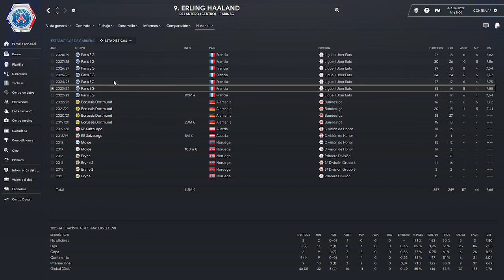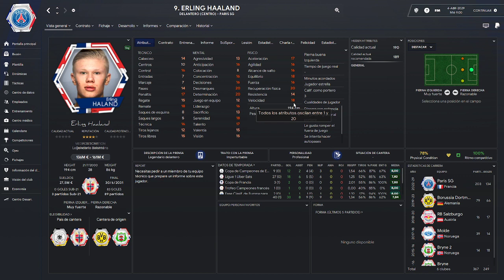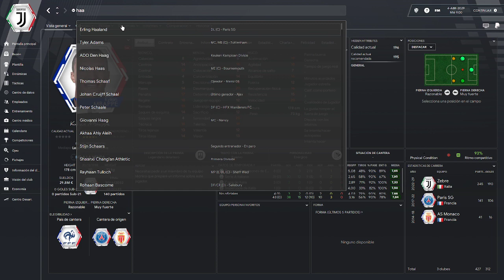COMPARACION HAALAND VS MBAPPE - AÑOS 2029 - FOOTBALL MANAGER 2022 - PC - GAMEPLAY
Os traigo la comparacion de las dos bestias de delanteros, Haaland vs Mbappe en mi partida de 2029 de football manager 2022